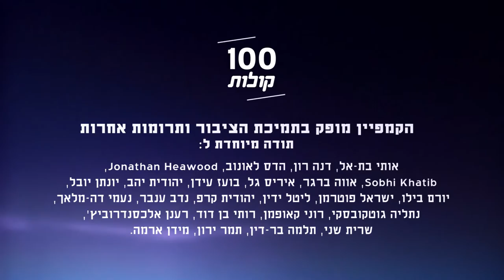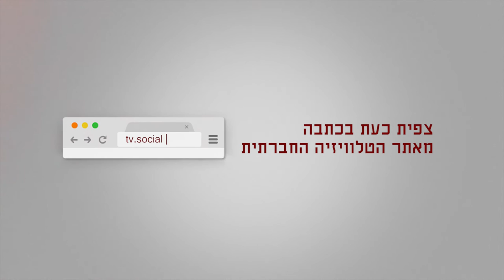חוסיין סאלם אלנבארי מאלרוייס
הכירו את חוסיין סאלם אלנבארי, מהפזורה הבדואית. חוסיין מספר על הדברים שצריכים להשתפר ולהשתנות כדי שהתושבים הבדואים יוכלו להרגיש אזרחים שווים, כמו כל אזרח במדינה.